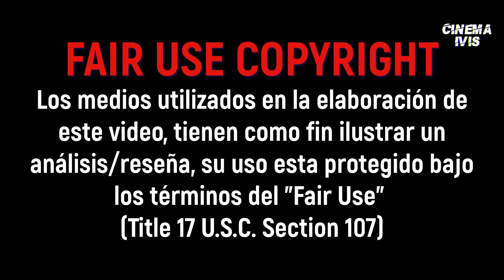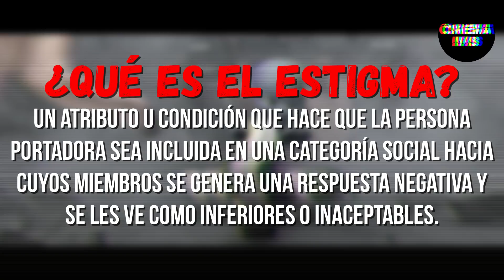MEGAMENTE y la deconstrucción de los villanos.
En este vídeo, les hablo de una de mis películas favoritas, y de como deconstruye el concepto de villanos y de los héroes de manera revisionista.